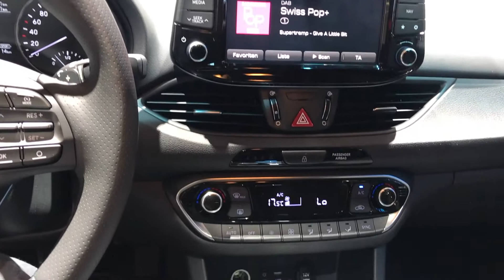Hyundai i30 Go! Wagon